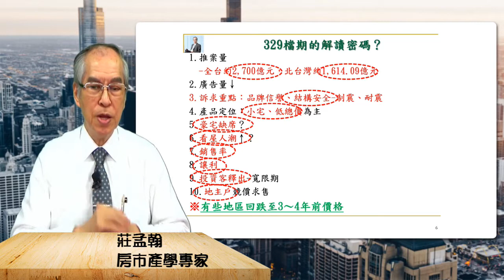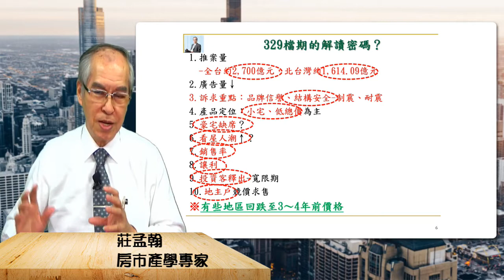房地產會客室-北台灣推案量少200億 量少的原因?(2)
房市產學專家
莊孟翰

理財周刊 副社長
前淡江大學前產學經濟系副教授
德明財經科技大學客座教授
中華民國不動產交易安全策進會第二、三屆理事長